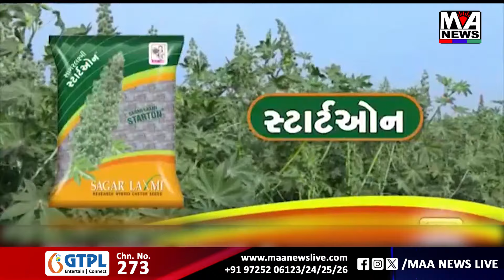ખનીજ માફીયાઓ દ્રારા સફેદ રેતીની માટીની ખુલ્લેઆમ ખનીજ ચોરી છતા તંત્ર મૌન ?